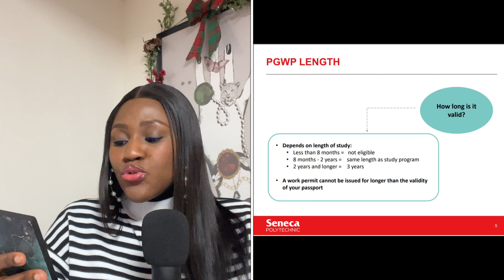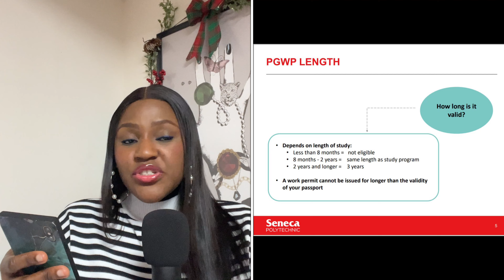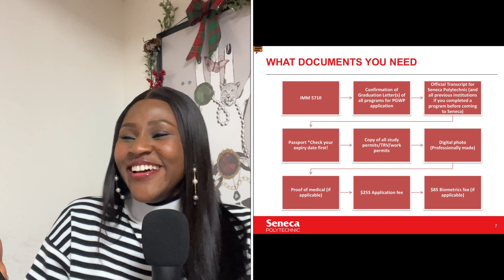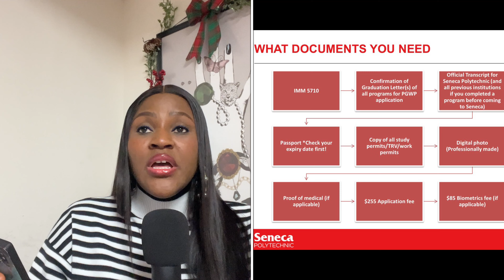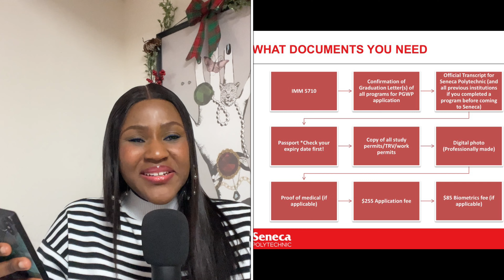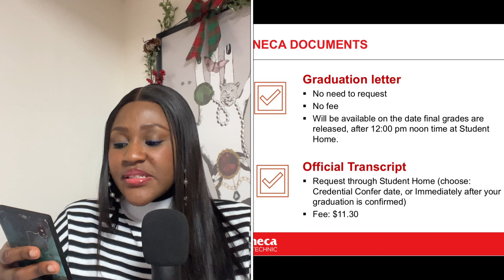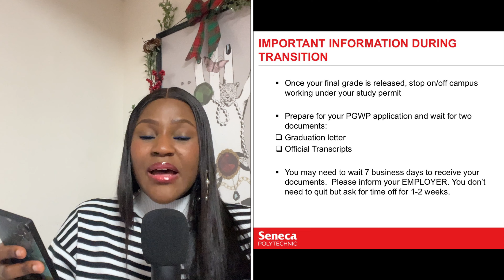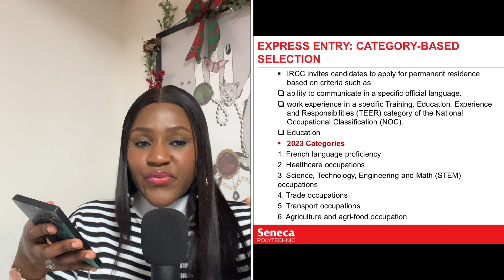How to APPLY for POST GRADUATE WORK PERMIT for International Students in Canada